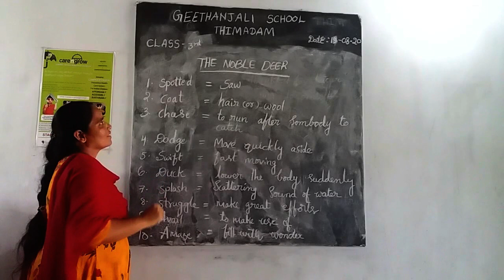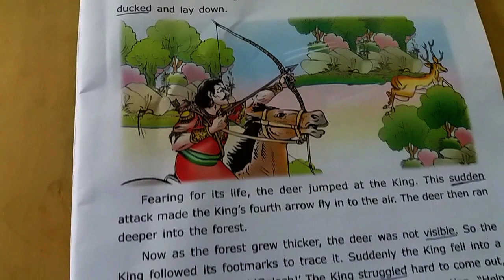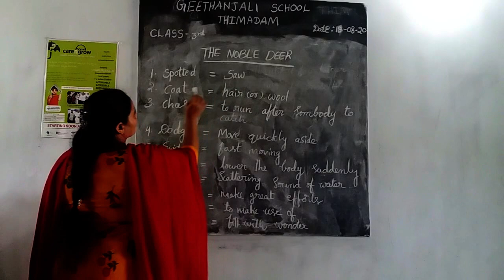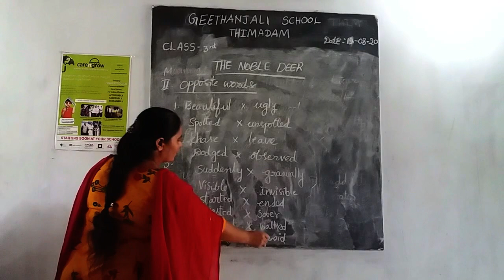3RD ENGLISH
SWARNA MADAM
GEETHANJILI SCHOOL THIMADAM